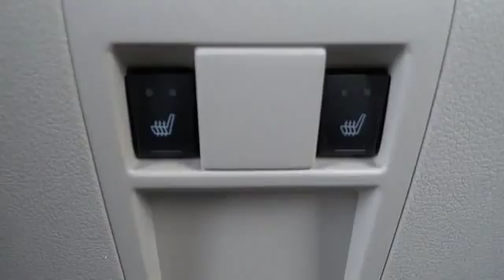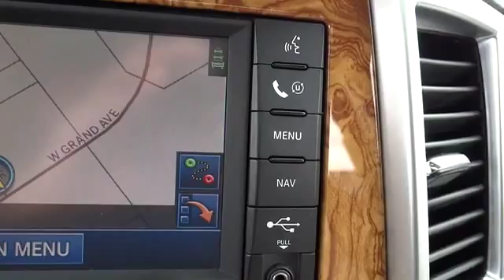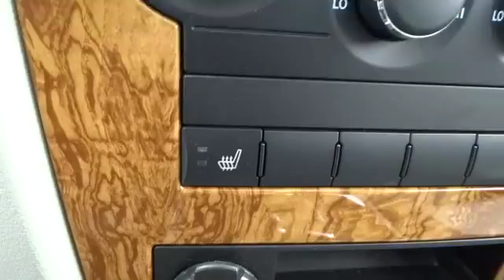2009 Jeep Grand Cherokee Elmhurst, Oak Park, River Grove, Bellwood, Franklin Park , IL 406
2009 Jeep Grand Cherokee Limited 4WD - Stock#: 40687B - VIN#: 1J8HR58T69C553146